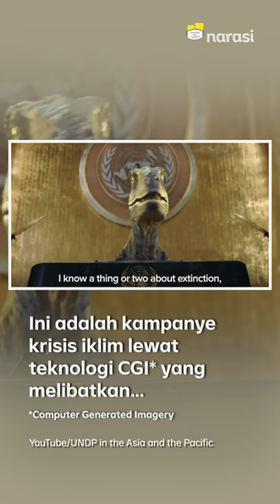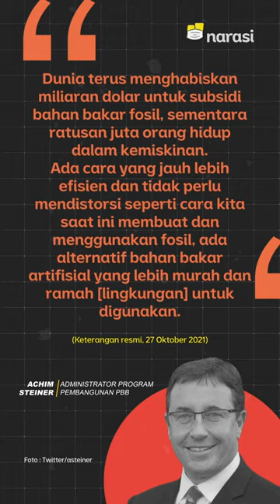Krisis Iklim Akan Berunjung Kepunahan, Jika Kita Tak Berubah | Narasi Newsroom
GAK MAU BERBENAH KARENA KRISIS IKLIM? SIAP-SIAP AJA PUNAH
Sebanyak 423 miliar USD per tahun dihabiskan pemimpin dunia untuk mensubsidi bahan bakar fosil.⁣
Dampaknya? Tentu saja makin memperburuk krisis iklim dan mengancam kehidupan seisi makhluk bumi.⁣
Studi bilang suhu bumi akan naik 1,5 derajat Celcius antara tahun 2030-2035 dan akan melewati 2 derajat Celcius pada awal 2040.⁣
Dampaknya? Tentu saja mengancam kehidupan berbagai hewan dan bukan gak mungkin juga manusia ikutan punah🙂

(Narasi)